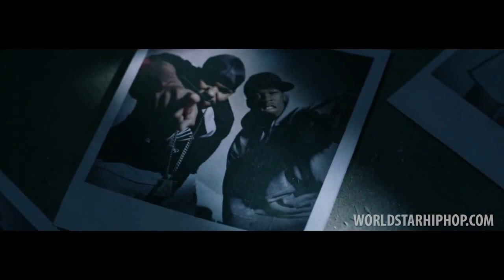The Game - Bigger Than Me Official Video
West Coast rapper The Game drops the first single from his upcoming album slated to drop in early 2015. With production from Dr Dre, Scott Storch, "The Documentary 2" looks like becoming another classic under The Game's belt.